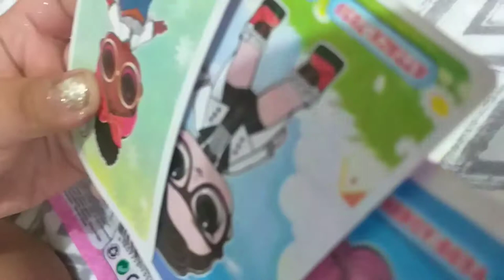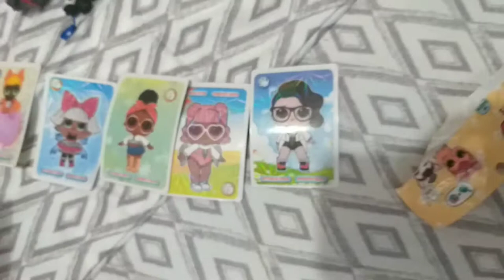LOL blind bags